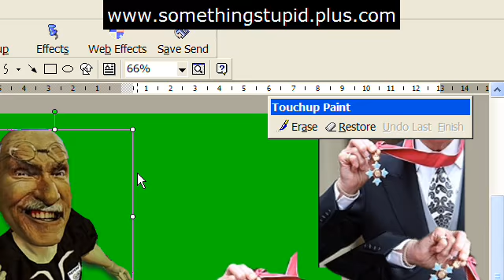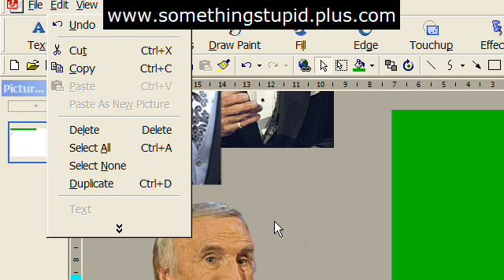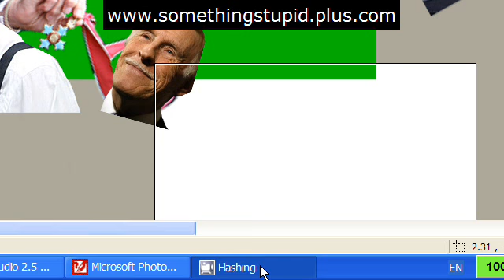Microsoft Photodraw Screencast - Head Shrinking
Head-shrinking a head shrink - Jimmy Greaves - as Carl Jung - looking like Bruce Forsyth  has his head shrunk with Microsoft PhotoDraw 2000 V2.

Then the same thing happens to the game gameshow host.

The final version of this completed image can be viewed in context